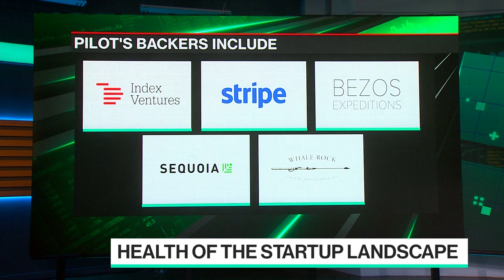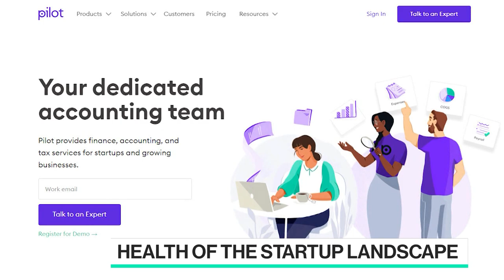Why a Recession Might Not Be Near After All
Pilot Co-Founder and CEO Waseem Daher sits down with Emily Chang to expose his company's own data and what that tells him about a potential recession and about the health of the startup landscape.